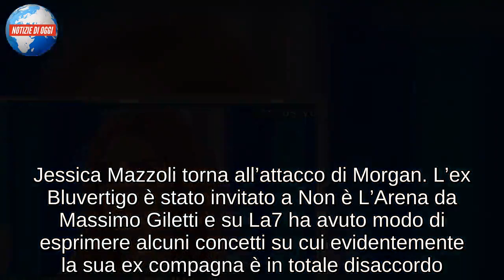Jessica Mazzoli contro Morgan/ Lui è a Non è L’Arena e lei commenta su Instagram: “È tutto assurdo…”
Jessica Mazzoli torna all’attacco di Morgan. L’ex Bluvertigo è stato invitato a Non è L’Arena da Massimo Giletti e su La7 ha avuto modo di esprimere alcuni concetti su cui evidentemente la sua ex compagna è in totale disaccordo. Marco Castoldi ha raccontato di quando nel 2010 fu escluso dal Festival di Sanremo per le sue parole sull’uso del crack per “curare” la sua depressione. «Il tema è molto articolato. A Sanremo ci va un cantante con la sua canzone non un opinion maker con una sua opinione. Si sono attaccati a questa intervista, in cui non dissi niente di strano». Interviene allora Andrea Scanzi, aggiungendo che senza alcol e droghe molte canzoni non sarebbero state scritte. «No vabbè, eccone un altro. Veramente… assurdo… Non bisogna togliere al rock la droga e neanche l’alcol, mi raccomando». Così Jessica Mazzoli commenta nelle sue Instagram Stories l’intervento del giornalista, e lo fa appellandosi all’ironia.

JESSICA MAZZOLI CONTRO MORGAN: “È TUTTO ASSURDO…”
«Sono una persona molto calma e sensibile. Le canzone sono scritte da chi ha idee e arte, non c’centra nulla con le droghe. Se hanno rinunciato alla mia canzone hanno fatto un torto alla musica». Morgan parla della sua esclusione dal Festival di Sanremo del 2010 e l’ex compagna Jessica Mazzoli gli fa il verso. «Fu il trionfo dell’ipocrisia perché non mi risulta che Morgan abbia mai detto di voler essere un esempio, poi cosa faccia un’artista nel suo privato, chi se ne frega», il commento invece di Andrea Scanzi. Ma Ignazio La Russa, vicepresidente del Senato, non è d’accordo con il giornalista e controbatte. Nel dibattito interviene Marisa Laurito, che esprime concetti a cui invece Jessica Mazzoli evidentemente si sente più vicina. «Bisogna insegnare l’educazione, i valori. Basta, questa droga fa male», si sente in sottofondo. Sì, perché Jessica Mazzoli segue in diretta la puntata e la commenta sui social. E l’ex di Morgan infatti commenta così l’intervento della Laurito: «Esatto…».